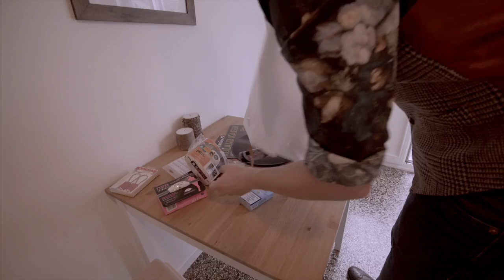Julien präsentiert nachhaltiges Velo-Zubehör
In seinem neuen Blog kuratiert Julien Dinge, die ihn beschäftigen, Produkte, zu denen er stehen kann und Erfahrungen, die er unter anderem in Argentinien gemacht hat. Lerne den Hipster in der ersten Folge näher kennen und erfahre, wie Du Dein Velo zum Perpetuum Mobile machst!